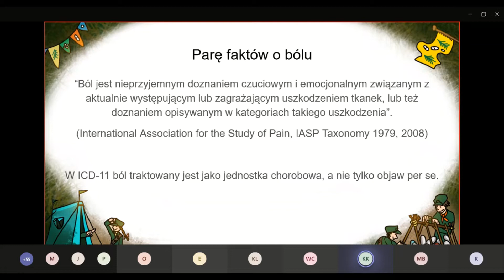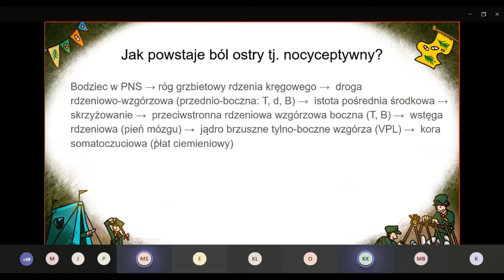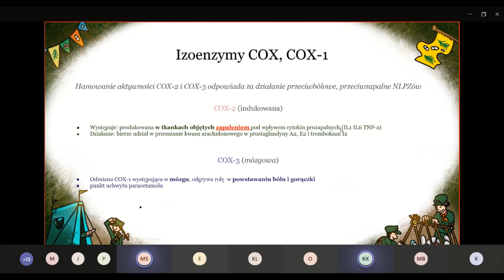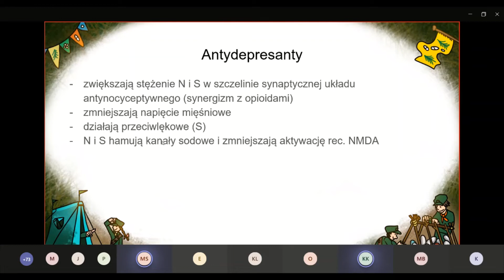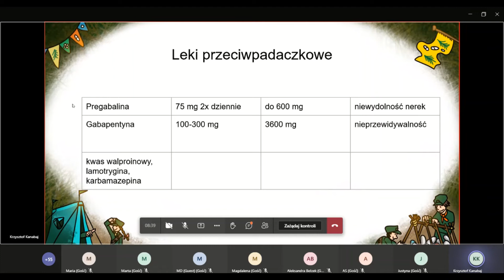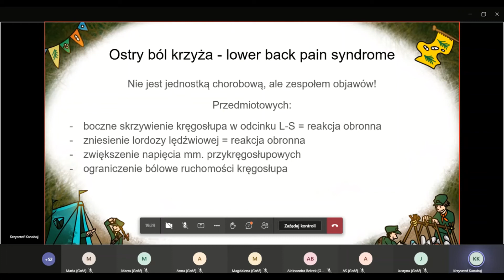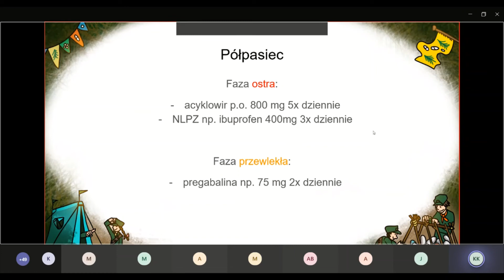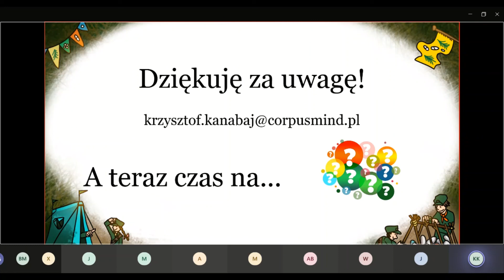Jak wyleczyć ból (istnienia), czyli farmakologia w leczeniu bólu - Webinar Corpus F.army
Odczuwasz ból istnienia na myśl o egzaminie z farmakologii? Obejrzyj nasz webinar i odkryj przy pomocy jakich leków leczymy ból w medycynie. 💊

Webinar przeprowadził lek. Krzysztof Kanabaj. 👨‍⚕️

Jeśli trafiliście tutaj to pewnie jesteście na etapie zmagań z farmakologią. Jesteśmy Corpus F.army i od lat pomagamy studentom kierunków medycznych w skutecznej nauce farmakologii.
Przygotowaliśmy w tym celu jedyne na polskim rynku tak kompleksowe narzędzie do nauki farmakologii - platformę e-learningową.

Nie zapomnijcie być z nami na bieżąco na Instagramie: @f.armycorpus
na Facebooku oraz na naszej grupie na Facebooku - Przyjemna nauka farmakologii.